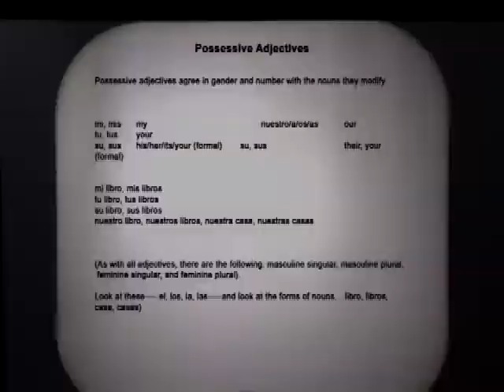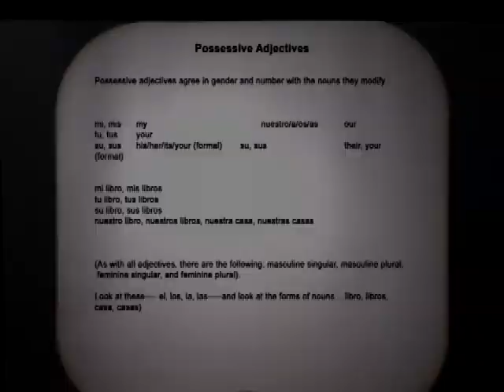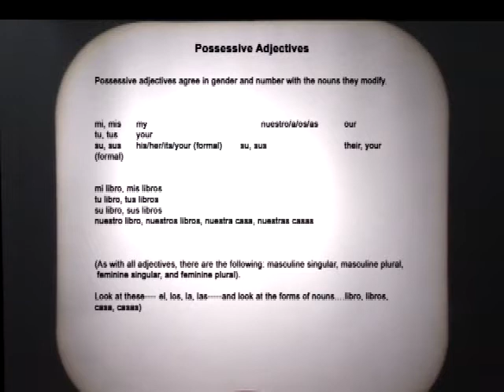Spanish 1 Semester 1 Week 14 Workbook Page35 Possessive Adjectives 2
Disc 2 Chapter 7